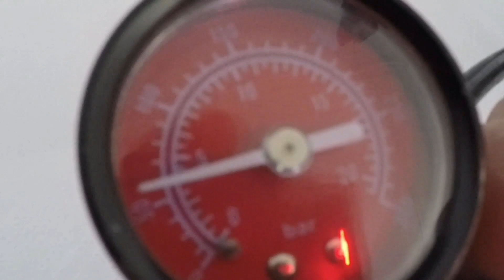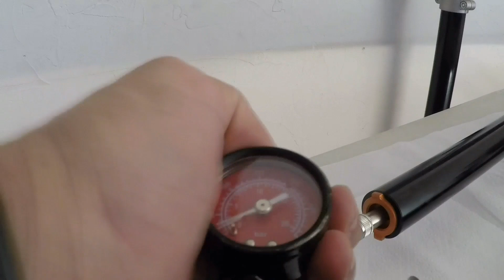Service Rockshox Boxxer World Cup 2016